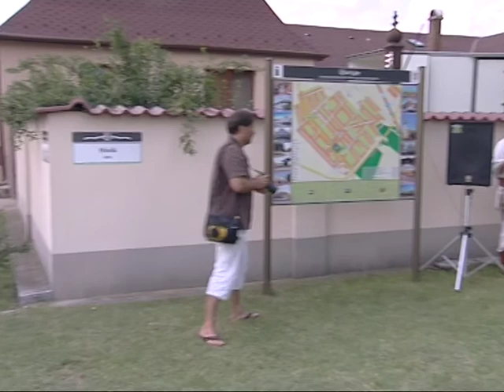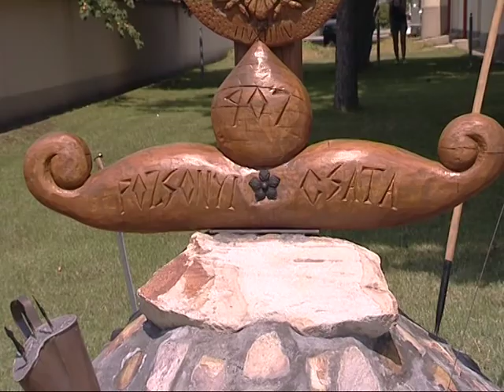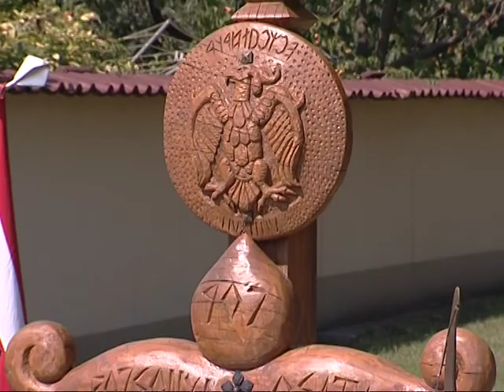MAG TV - A pozsonyi csatára emlékeztek Újhartyánon 2013.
907. július 4-én kezdődött a pozsonyi csata, amely július 7-én ért véget. A pozsonyi csatában az Árpád fejedelem vezette magyar sereg megsemmisítette a Keleti Frank Királyság hadait. Számos forrás a honfoglalás végének tekinti az eseményt. Ennek tiszteletére Újhartyánon, a Horka íjászai kezdeményezték egy emlékoszlop felállítását a településen.